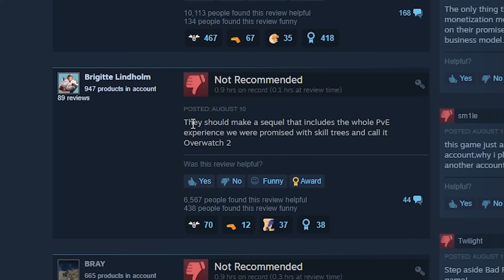over watch 2 steam reviews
over watch 2 looking good you guys, tf2 stands no chance